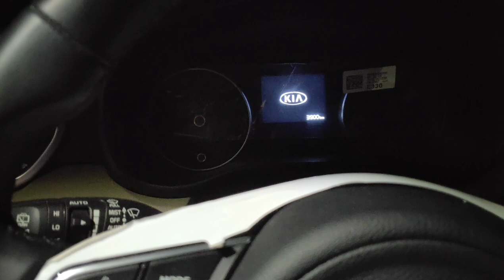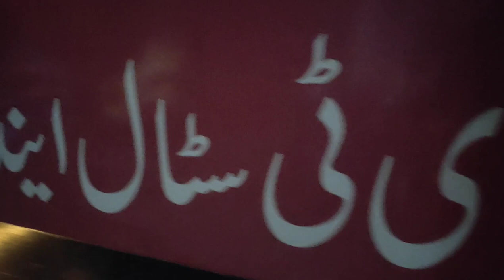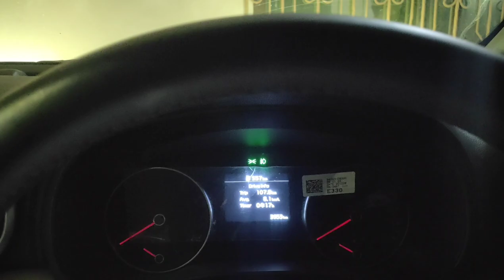Best Mutton Karahi punjab Pakistan(urdu/hindi)ساہیوال کی مٹن کڈاہی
This is food related video . I had experience of Best mutton karahi in butter last night.  I am sharing it you so that you can enjoy the delicious  food too.Kindly give your comments below and make me know how i am working to be a good vloger. thank you very much